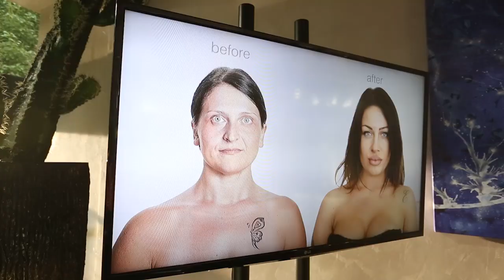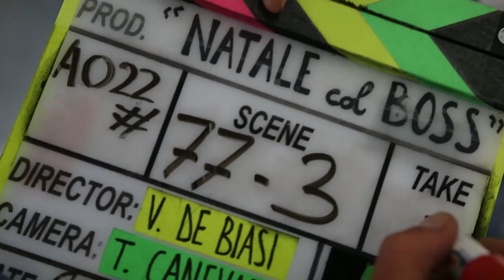NATALE COL BOSS - FEATURETTE LILLO & GREG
I protagonisti di Natale col Boss in una featurette esclusiva

Natale col Boss
Un film di Volfango De Biasi
Con Lillo & Greg, Francesco Mandelli, Paolo Ruffini, Giulia Bevilacqua e Peppino Di Capri
AL CINEMA DAL 16 DICEMBRE!